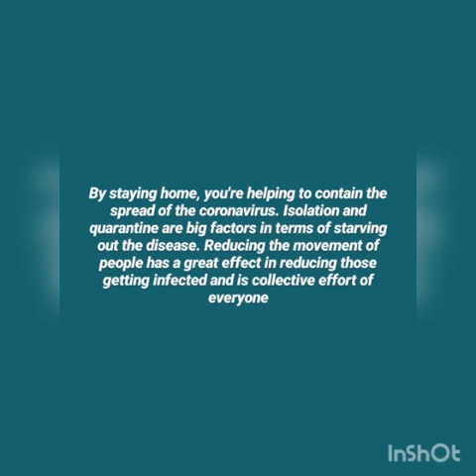Things to do in Quarantine: By B.Voc Photography and Journalism , Kanya Maha Vidyalaya, Jalandhar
Online Admission start in Kanya Maha Vidyalaya, Best college in punjab offering vocational course in Photography and Journalism. Skill based training in the field of Photography and Journalism. Photography course with low fee structure. Job oriented training in Journalism. Certificate , Diploma, Advanced Diploma, Degree in Photography and Journalism, Director of Photography, Scrpit writing, Camera Operator certificate, Best vocational course in Punjab,Best Photography course in Jalandhar,One year diploma in Photography.